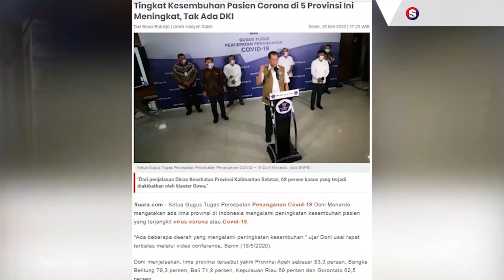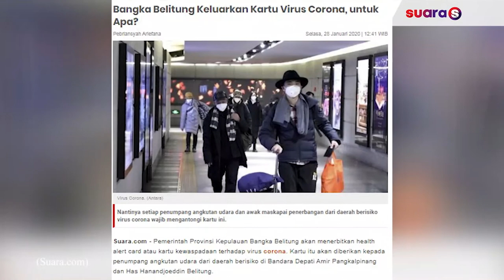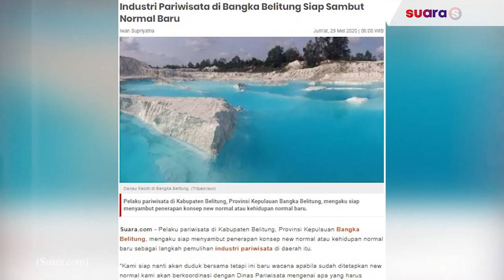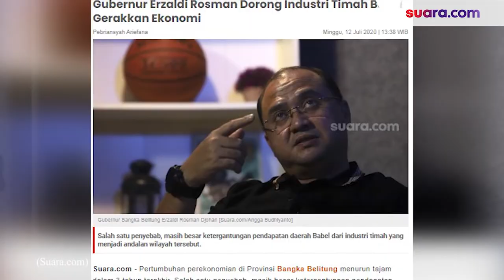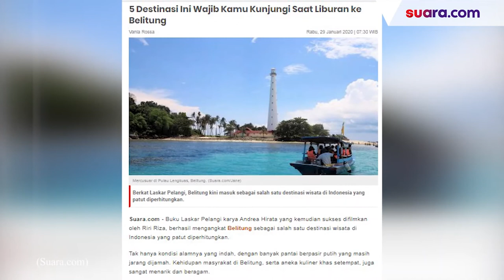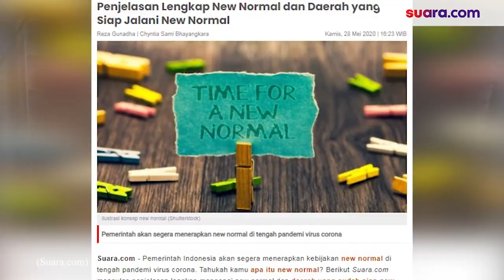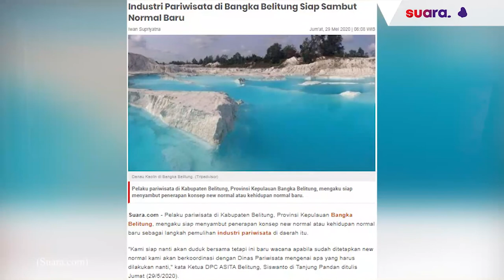EKSKLUSIF: Cerita Gubernur Erzaldi Rosman soal Penanganan Covid-19 di Bangka Belitung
Gubernur Kepulauan Bangka Belitung Erzaldi Rosman berkesempatan untuk berkunjung ke kantor Suara.com, Jalan Sisingamangaraja, Jakarta Selatan, pada Minggu (12/7/2020) lalu.

Pada wawancara khusus kali ini, Erzaldi Rosman blak-blakan tentang situasi terkini di Kepulauan Bangka Belitung terkait penanganan Covid-19, masa new normal dan dampaknya pada sektor ekonomi, khususnya industri pariwisata.

"Kami terus terang saja, salah satu daerah yang tidak pernah menetapkan sebagai daerah PSBB, karena sebelum-sebelumnya itu kami bisa mengatasi dengan melakukan tahapan-tahapan penanggulangan Covid-19 ini dengan cara 3T, yaitu Tracking, Test dan Treatment" ujar Gubernur Bangka Belitung Erzaldi Rosman. Selengkapnya, tonton dalam video ini.

Host/Co-Host/Videographer/Editor: Ira Ramdani/Iwan Supriyatna/Peter Rotti/Adit Rianto/Sulistyo Jati K